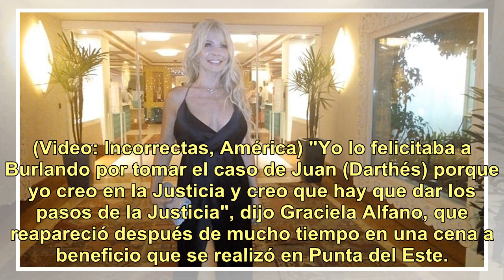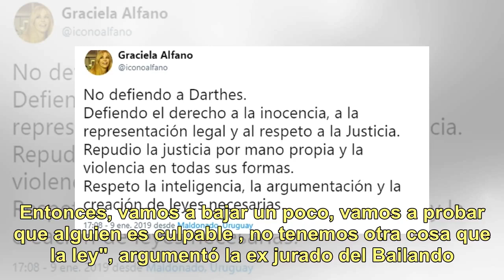Polémica defensa de Graciela Alfano a Juan Darthés: "Prefiero un culpable suelto que un inocente ...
Polémica defensa de Graciela Alfano a Juan Darthés: "Prefiero un culpable suelto que un inocente preso"

(Video: Incorrectas, América) "Yo lo felicitaba a Burlando por tomar el caso de Juan (Darthés) porque yo creo en la Justicia y creo que hay que dar los pasos de la Justicia", dijo Graciela Alfano, que reapareció después de mucho tiempo en una cena a beneficio que se realizó en Punta del Este. "Hay q...